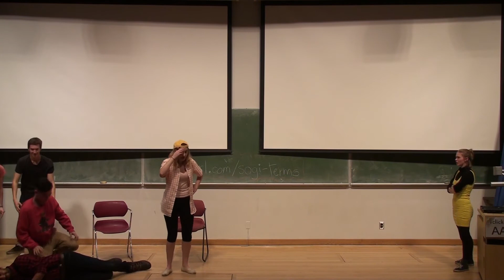Panic! At The Costco - October 27, 2017